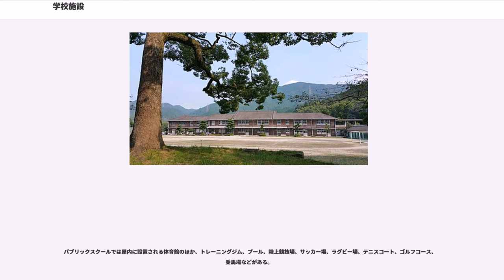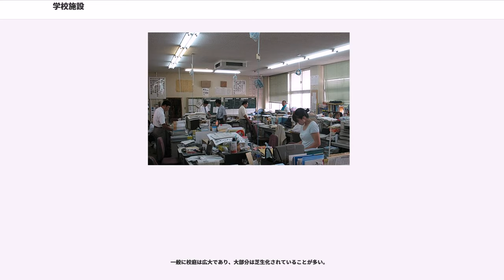学校施設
学校施設（がっこうしせつ）とは、学校を運営する上で必要となる建築物や設備を備えた施設のこと。学校施設としては、校舎、運動場（屋外運動場=校庭）、体育館（屋内運動場）が挙げられる。
校舎（こうしゃ）とは学校の建物のことである。

旧来の校舎はハードウェアとしての建物を意味していた。最近では「柔軟な学びの場」をキーワードに、「どこで学んだか」ではなく「何を学んだか」が重要となっている。つまり「校舎」という物理的な枠組を超えて、教育活動をする場を包括して「校舎」と考えることもある。

校舎は学校を象徴する建物である。学校の歴史は校舎に刻まれており、学校は地域の一部、校舎は街の一部であると言っても過言ではない。よって外観や内装は地域によって差が見られる。

学校施設では教育の一環として、体を動かし鍛える場を提供する。またこれらは児童・生徒のレクリエーションにも供される。

屋外運動場は校庭ともいい、運動や遊戯を行う広場のことである。主に屋外での体育や、昼休みなどの遊び場として使用する。小学校ではブランコやジャングルジムなどといった据え置き型の遊具も設置されている。

校舎の面積は学校教育法第三条に基づき、文部科学省令によって下限が定められている。

明治元年（1868年）の学校建築開始当時から木造建築の校舎（木造校舎）が大半を占め、煉瓦建築などがこれに次ぐ形で普及した。鉄筋コンクリート造の校舎は、1920年（大正9年）、神戸市の須佐小学校校舎として日本で初めて登場している。さらには、関東大震災や室戸台風、空襲などの被害が、火災や地震に強い鉄筋コンクリート製校舎への建て替えるを強く促す結果となった。東京市では関東大震災で117校が焼失し、それら全校の新校舎は鉄筋コンクリート造で建て直された。これは「初期モダニズムの（世界的にも）画期的動向」であった。画一的ではなく設計者の個性が出ていた。木造校舎も耐震化などの改良を続けつつ、1970年代まで新築され続けたが、その後は鉄筋コンクリート製校舎が大半を占める時代が到来した。しかし、鉄筋コンクリート製校舎の全盛時代にあって木造校舎の良さを再認識する運動も市民権を獲得しており、木造校舎がいくつか新築されてもいる。

老朽化や廃校などによって校舎の建て替えや取り壊しが検討されると、地域で校舎をめぐる様々な論議が起こることはしばしばである。例えば日本の公立小学校にあっては、地域住民の多くがその校舎で学んでいるため、校舎に対して特別な愛着が持たれている場合もある。また、古い校舎では当時の著名な建築家が関係していたり、著名人の随筆・自伝・伝記などに同施設に絡むエピソードが紹介されているなど、郷土史跡としての価値もあることから、部分的にでも保存しようとする動きも見られる。一例として、日本の広島県広島市に所在する広島市立袋町小学校の校舎の場合、被曝建造物として保護活動が行われていたが、老朽化を理由に2000年（平成12年）に解体された。この際、黒板の下などから発見された、被爆（被曝）当時の避難者の消息を伝える落書き（被曝伝言）は、切り取られた壁面などの形で平和教育用史料として保存されている。

1950年代半ばから1960年代にかけて、校舎を円筒形とした円形校舎や、校舎を六角形あるいは六角形を組み合わせた形とした蜂の巣校舎を建設した学校もあったが、機能面などの問題からすぐに廃れてしまった。

義務教育諸学校等の施設費の国庫負担等に関する法律施行令において、小学校の特別教室の種類として「理科教室、生活教室、音楽教室、図画工作教室、家庭教室、視聴覚教室、コンピュータ教室、図書室、特別活動室、教育相談室」が挙げられている。

また、中学校の特別教室の種類として「理科教室、音楽教室、美術教室、技術教室、家庭教室、外国語教室、視聴覚教室、コンピュータ教室、図書室、特別活動室、教育相談室、進路資料・指導室」が挙げられている。

教室以外の施設としては次のようなものがあげられる。

学校は公共施設の中では冷房の設置率が非常に低い施設である。近年までは航空機による騒音問題で窓を全開できない空港や自衛隊・在日米軍基地の近くにある学校に設置されているくらいであった。

設置率が低い理由としては、子供は夏の暑さに耐えさせるべきだという教育的・医学的な理由、猛暑の時期は夏休みであること、ベビーブームで学校の増設が優先されて快適性が後回しにされてきたことなどが挙げられる。

しかし、近年は地球温暖化やヒートアイランド現象で健康を害すほどの猛...